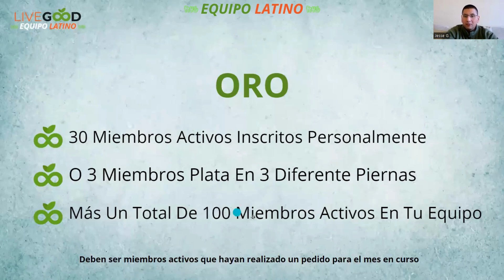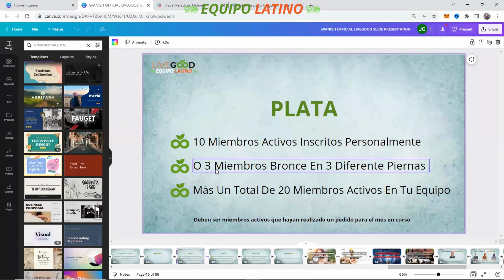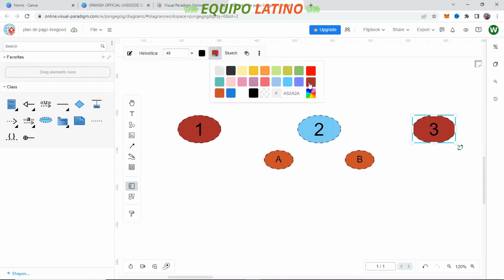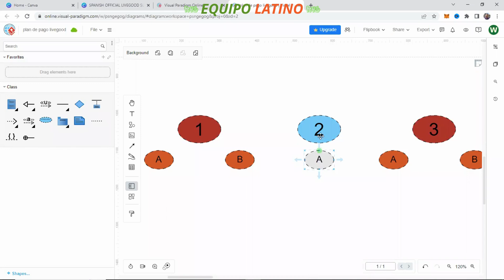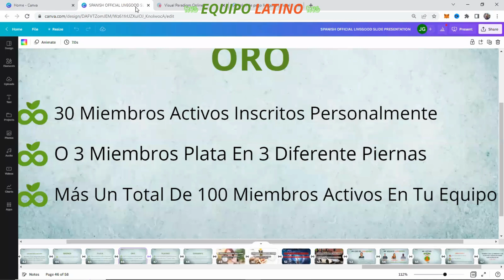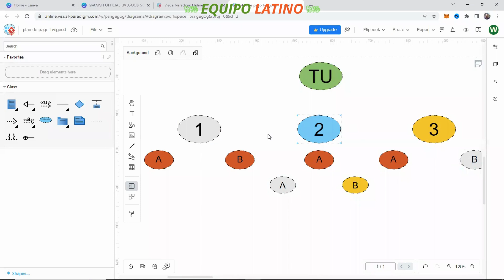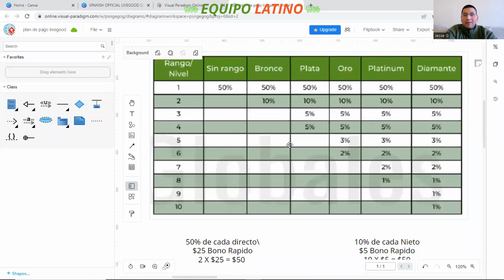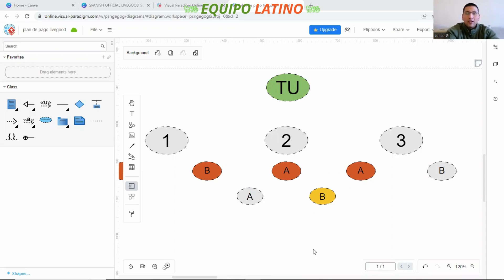Como Subir De Rango RAPIDO - LiveGood Latinos R4C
Bienvenido a nuestro canal de YouTube Ready4Cashfow.
Soy Jesse García, fundador de Ready4Cashflow y NetGlobalPro.

Soy miembro Platino de LiveGood.

Tengo más de 22 años de experiencia en la industria de ventas directas y marketing.
Trabajo a tiempo completo desde casa. Me encanta conocer gente nueva, viajar y ayudar a otros a convertirse en profesionales del marketing online y offline.

¿Necesita un folleto, un póster, un video o una presentación de diapositivas para su equipo?

Visite mi página de Facebook para ver los materiales de marketing que podemos hacer para usted:
Únete a nuestro grupo en Facebook

JESSÉ GARCÍA
Líder de expansión del equipo internacional

Ready4Cashflow es una comunidad global que crea múltiples flujos de ingresos. Formación de equipos, Autodesarrollo y Empoderamiento.

Toque la campana para obtener los últimos videos y vidas.

Descargo de responsabilidad de ingresos:
Cualquier declaración hecha en esta película no es una garantía de resultados. Los productos no están destinados a diagnosticar, tratar, curar o prevenir ninguna enfermedad. Siempre consulte con un médico antes de tomar cualquier suplemento dietético. Los resultados de los ingresos varían y dependen del trabajo de cada persona y del tiempo invertido en sus actividades diarias.

LIVEGOOD BIENESTAR Y SALUD
LIVEGOOD HEALTH AND WELLNESS

LIVEGOOD BUSINESS
LIVEGOOD SCAM
LIVEGOOD WORK AT HOME
LIVEGOOD PRODUCTS
LIVEGOOD HEALTHY PRODUCTS
LIVEGOOD COMPENSATION